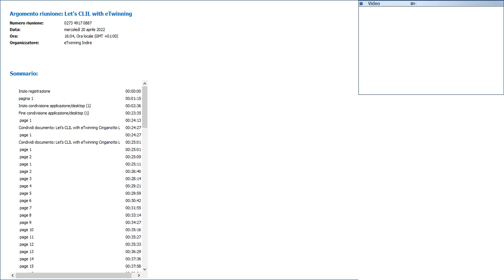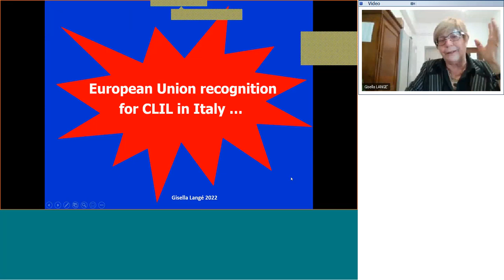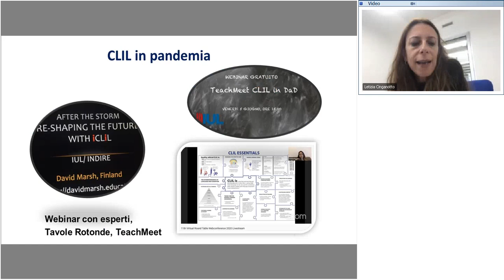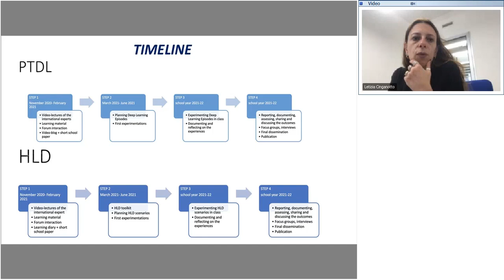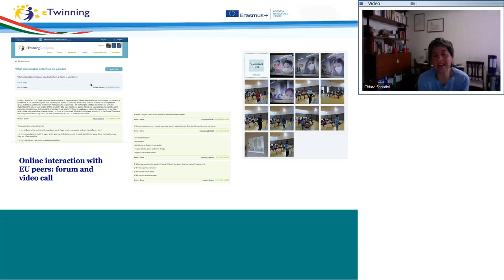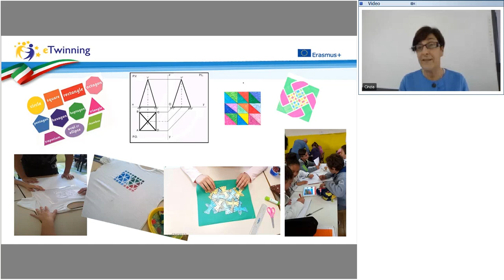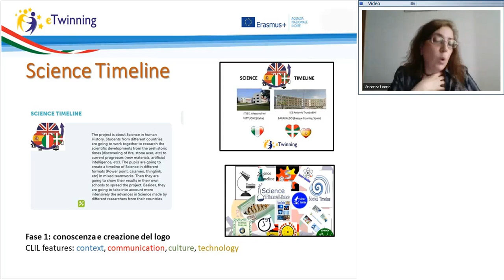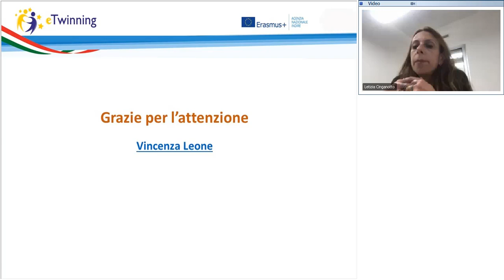Let’s CLIL with eTwinning! - Webinar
Let’s CLIL with eTwinning!
Data: 20 aprile, ore 16 – 18

Target: docenti delle scuole secondarie di I e II grado

Relatori: Gisella Langé, Ispettrice MI; Letizia Cinganotto, prima ricercatrice Indire; Cinzia Masia Ambasciatrice eTwinning per la Sardegna, Vincenza Leone, ambasciatrice eTwinning per la Lombardia; Chiara Sabatini, ambasciatrice eTwinning per l’Umbria.

Abstract: Il webinar mira a illustrare le potenzialità dell’Azione eTwinning per la diffusione della metodologia CLIL (Content and Language Integrated Learning), in quanto fornisce agli studenti l’opportunità di lavorare in modo collaborativo a progetti di tipo disciplinare, interdisciplinare o transdisciplinare, promuovendo al contempo l’uso delle lingue straniere in contesti autentici per scambi e interazioni con partner internazionali e favorendo quindi lo sviluppo delle competenze globali, interculturali, trasversali. Sullo sfondo dei recenti sviluppi in ambito nazionale e internazionale, che saranno illustrati dalla prima ricercatrice INDIRE Letizia Cinganotto e dall’ispettrice tecnica di lingue straniere Gisella Langé, nel corso del webinar verranno presentati esempi di progetti eTwinning CLIL di scuola secondaria di primo grado (Chiara Sabatini) e di secondo grado (Cinzia Masia e Vincenza Leone), anche in ottica di curricolo verticale.